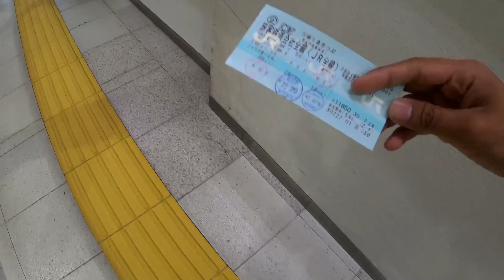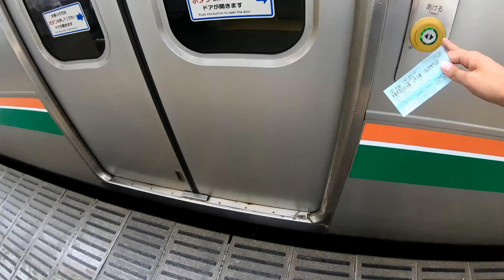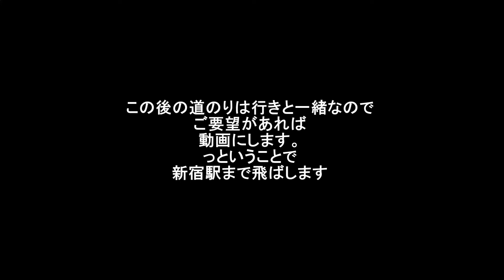🈡⑥山形蔵王温泉の旅 帰り道は一緒なので昼飯から先大幅カットします。 神龍生活第65回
★この動画関連の次の動画★

★☆動画説明☆★
今回の動画は来た道を戻るだけなので
大幅カットしていきます。